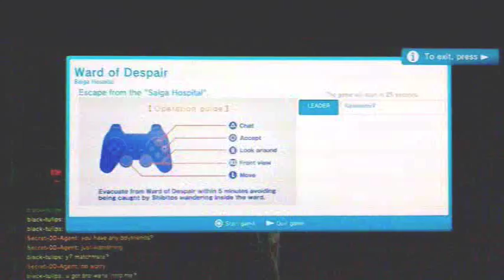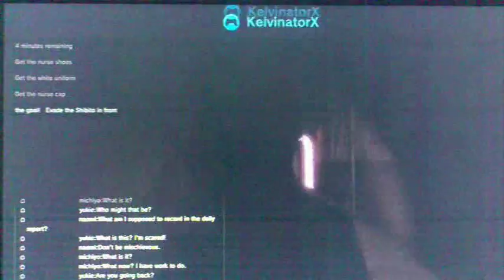Playstation Home - Siren - Ward of Despair Walkthru (all scenarios)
Here's a walkthru for all 3 Scenarios of the mini game "Ward of Despair" in PS3 Home. Enjoy and have fun. ^_^

There's already a few youtube walkthru out there but they are either missing some parts at the beginning, too DARK, too confusing, too many backtracks and etc... Some even have teammates doing everything... (Which leaves nothing for you to understand.) And the worst of all, they never teach you how to identify each scenario properly.

In short, they sucks. lol, just kidding. Ok, enough bashing of the competitors...

Therefore I decide to step up and make the one and only video walkthru that you ever need for this mini game. (I don't understand why people still continue to upload dark videos of this mini game which you can't see much at all... LOL)

For those who have problems getting in because of the bubble machines, select one of the bubble machines and you can see its window, press left or right to switch your target. Keep looking until you got the window for Ward of Despair. If the game is unavailable, keep the window open and press the selection (O or X depend on your PS3's region.) button quickly.

= Quick Chapters selections =
0:12 - Nurse's Scenario
2:52 - Doctor's Scenario
5:43 - Miyako's Scenario

Take note that it is VERY IMPORTANT to identify which scenario you're given. You can tell from what happen in the beginning when the game starts.

The control in the game can be quite chucky at certain point of the game but that probably add some horror element into the game. If your left analog stick seems to be unresponsive, try to push it a few more time.

The common problems people face in this game are,
- Bump into Shibito at a wrong time.
- Standing at the wrong place like sitting ducks.
- Opening the first door on Miyako's scenario and get your teammates killed.
- Everyone tries to grab key items when it only takes one person to do the job.
- leading by a clueless leader who have no idea what scenario is on.

There will always be some blacksheeps in the team and screw everyone up, even I am guilty of it sometimes. =P

 = FAQ =
Q: How do you get the outfits and other rewards?
A:
For Siren T-shirt (both Male and Female)
-  Escape the ward once. (Any scenario.)

For Nurse Outfit (Female only)
- Collect Nurse Shoes, White Uniform & Nurse Cap and escape in Nurse's Scenario setting.

For Doctor's Outfit (Dr. Saiga's clothing) (Male only)
- Collect Shoes, Trousers & White Coat and escape in Doctor's Secnario setting.

Miyako's Black Dress (Female only)
- Escape the ward within 3 minutes in Miyako's Scenario setting.

Tokonoma Set (Alcove Set)
- Team up with 4 other players and escape before anyone dies. (Any scenario.)

Q: I manage to escape and collected everything but I don't have the outfit for Nurse (or Doctor)???
A: You need to collect ALL 3 ITEMS IN ONE SITTING AND ESCAPE. Otherwise, try checking it in your wardrobe. Take note that Nurse outfit and Miyako's dress are for female only and Doctor's is for male.

Q: Wasn't it suppose to be 2 minutes for Miyako's black dress?
A: It's 3 minutes. I did my own research and test instead of copy and paste from other videos or forums. =)

Lastly, there is a little screamer after the credits. This is for those who don't read descriptions of the video.